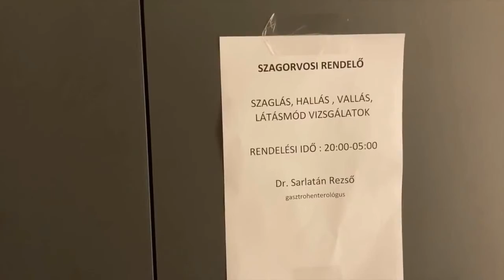Huntube Poop Béta: Ozmózis János verzusz Kovid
Eredetileg egy demo lett volna, de nem tudtam kitalálni több ötletet ezért elhamarkodtam a videó "történetével"